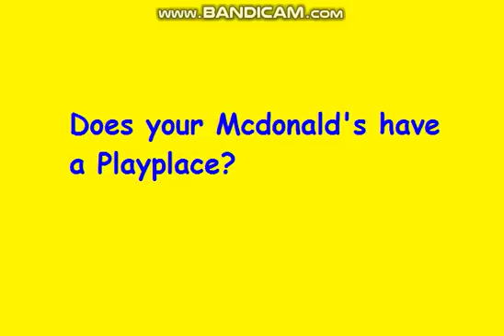Question #25 (Must Answer)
As long as there isn't a TV set with SpongeBob blaring on there (doesn't mean I hate him)